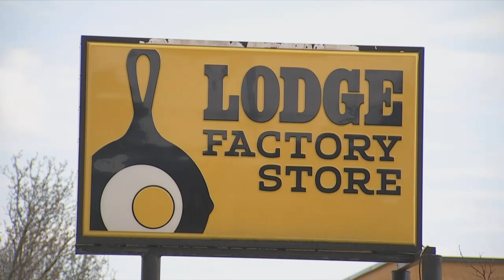Family friends prepare for funeral of Lodge Cast Iron employee killed in forklift accident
Scott Moreland would’ve turned 50 years-old on Friday but was killed in a tragic accident at the Lodge Cast Iron distribution center in South Pittsburgh on Monday.